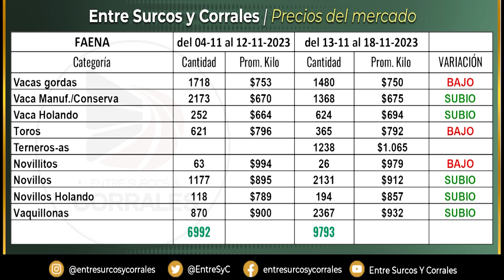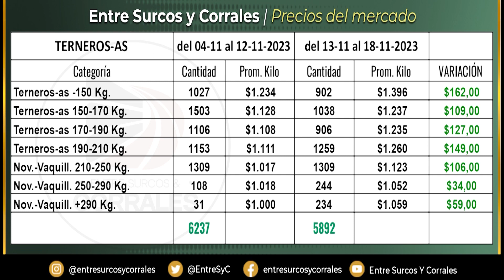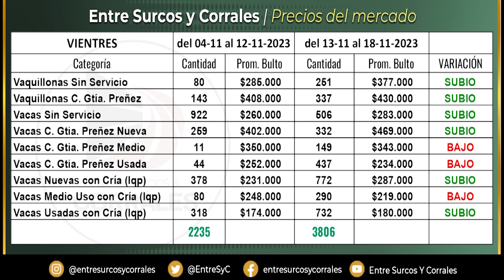ENTRE SURCOS Y CORRALES